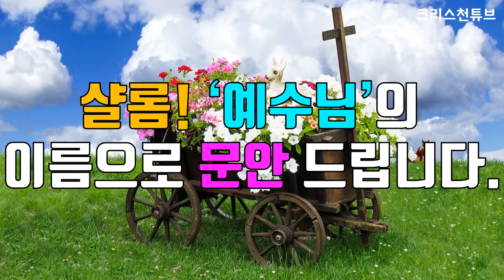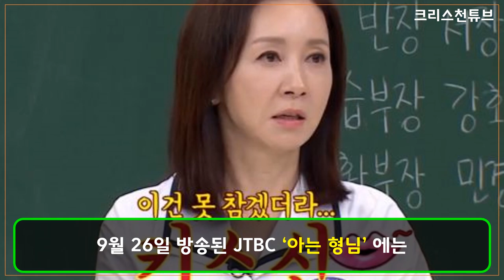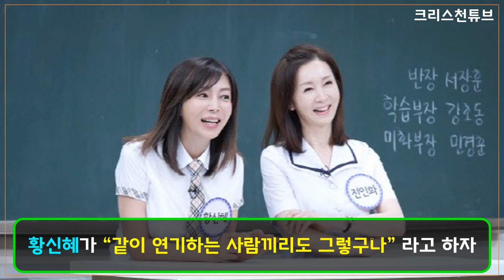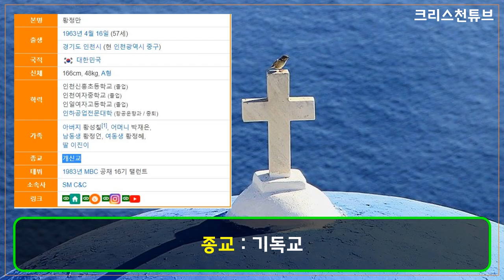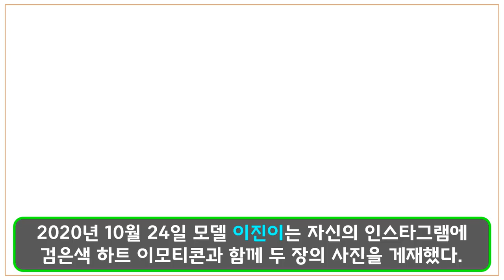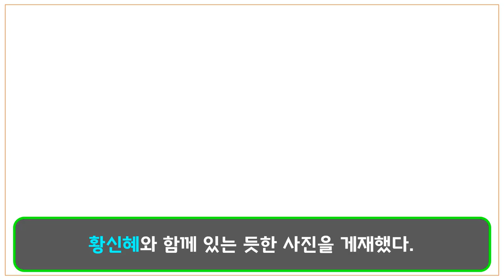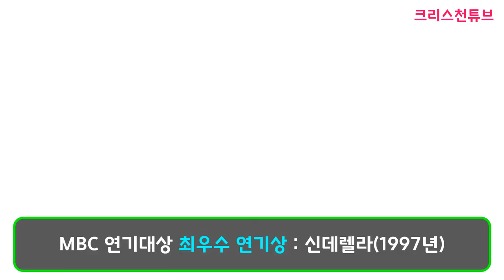[크리스천튜브] 크리스천 가족 '황신혜' 오! 삼광빌라!(KBS2 주말드라마)